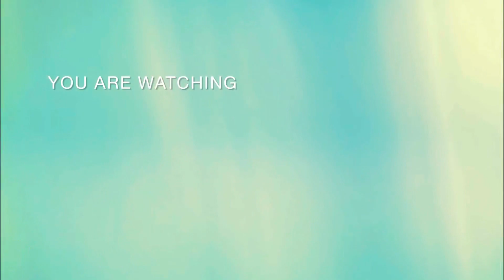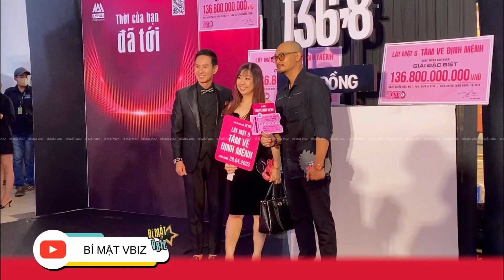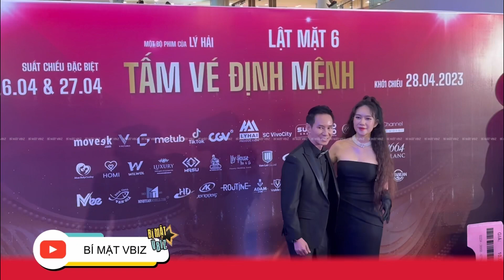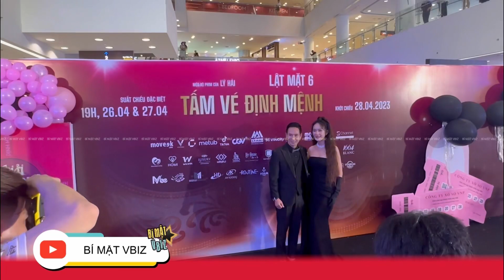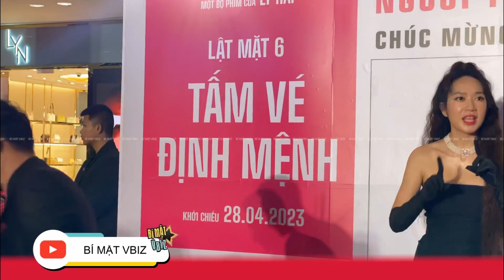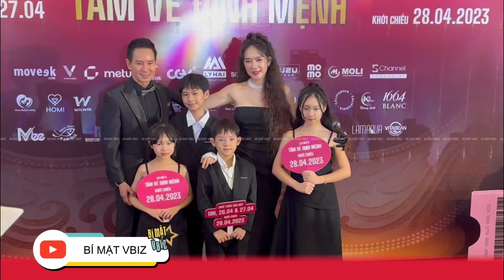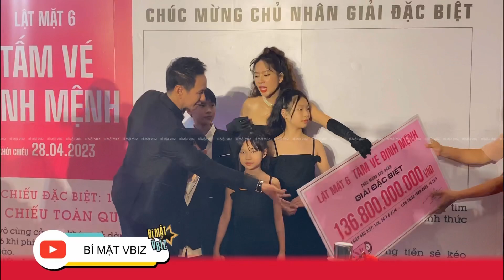Vợ chồng LÝ HẢI - MINH HÀ cùng 4 con xuất hiện cực tình cảm tại thảm đỏ ngày ra mắt Lật Mặt 6